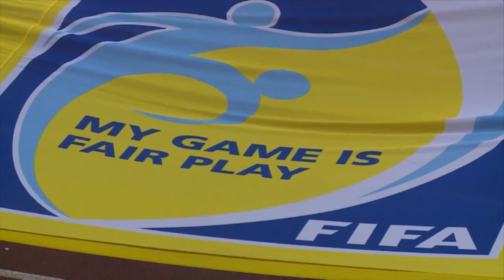FAM CUP 2016 | PB IPOH VS MISC-MIFA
Watch the highlight from FAM Cup first match between PB Ipoh FC and MISC-MIFA at Manjung Mini Stadium, Perak on February 28th 2016. MISC-MIFA won 3 - 0.

Scorer :
Wan M. Syukri
G. Thipenraj
Silambaran

‪#‎FAMCup‬ ‪#‎MIFA‬ ‪#‎Umbro‬ ‪#‎ActiveSports‬